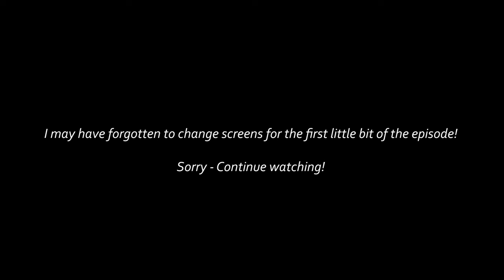HOUSE OF THE DRAGON 2X06 - 'SMALLFOLK' REACTION!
An incredible character building episode tonight! Enjoyed delving more into the troubles of Rhaenyra being an icon for her side of the war versus the loss of hope and riots within Kingslanding! And we got a lesbian kiss! A win for the Queens!!

0:00 Leave a like!
1:00 Reaction
20:19 Discussion Time
Camera - Logitech 1080p Webcam
Microphone - Stadium PRO USB Condenser Microphone
Programs - OBS and Premiere PRO